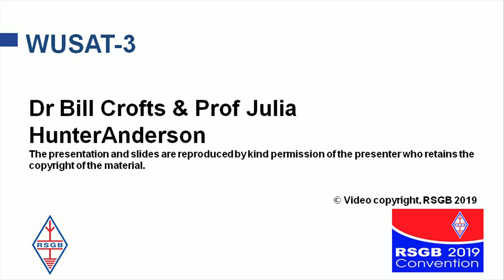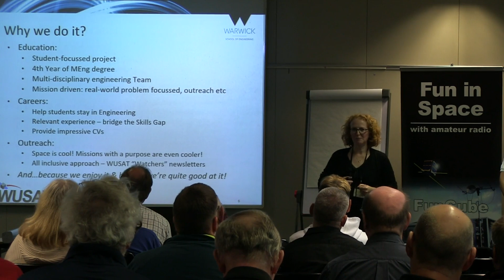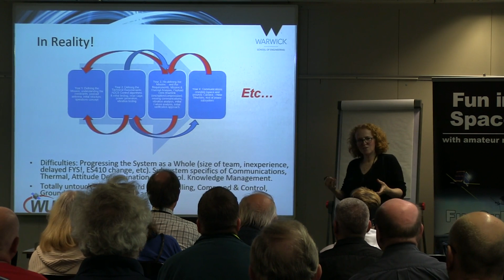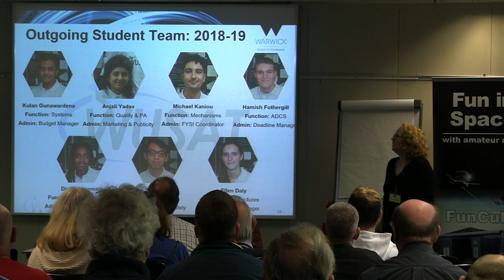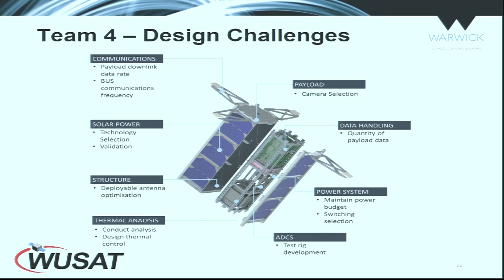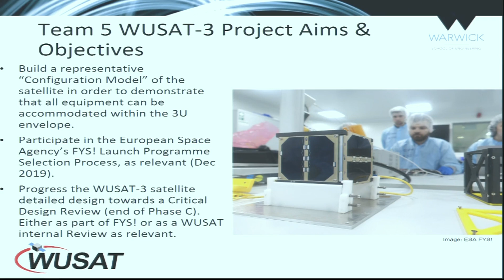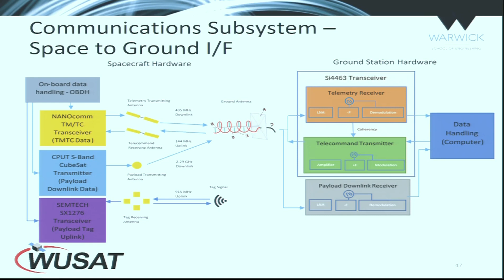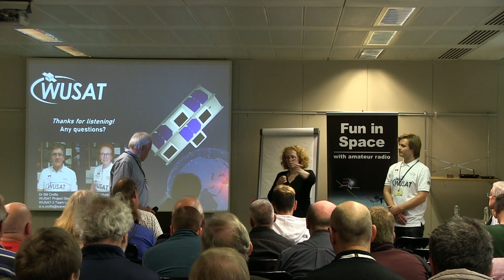2019: UoW WUSAT-3 - Professor Julia Hunter-Anderson (University of Warwick)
Professor Julia Hunter-Anderson of the University of Warwick presents the WUSAT-3 project at the AMSAT-UK International Space Colloquium in Milton Keynes, October 12th 2019